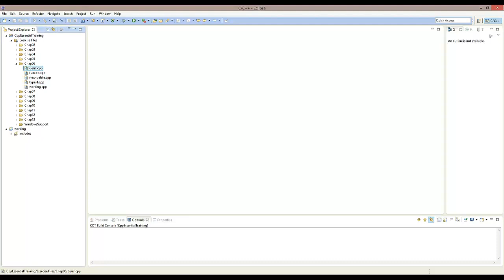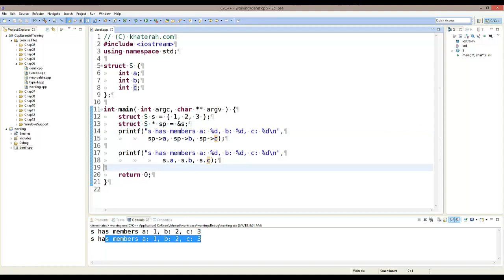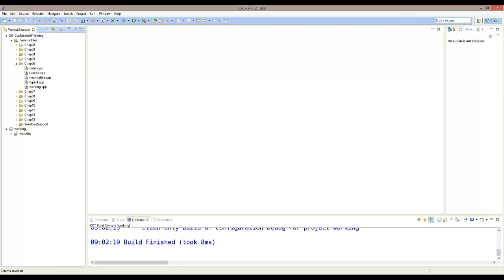معاملات الوصول للعناصر داخل الأنواع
في هذا الفيديو سوف نلقي نظره على معاملات الوصول للعناصر بداخل الأنواع ( المباشره وغير المباشره )